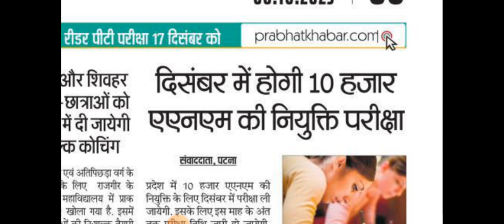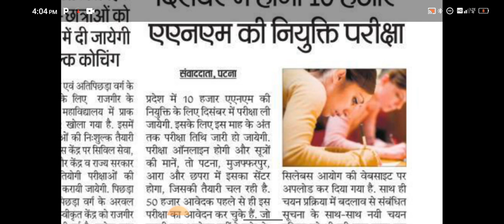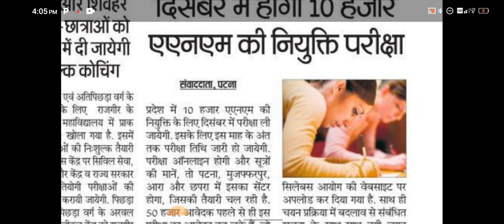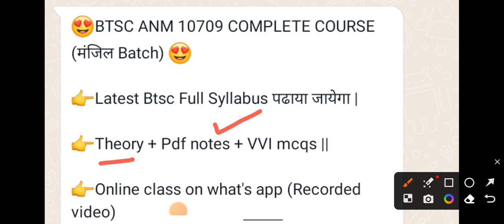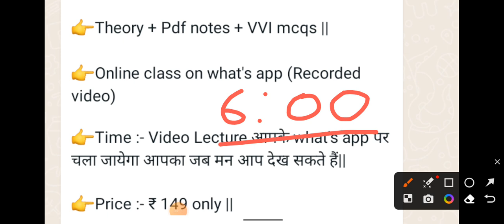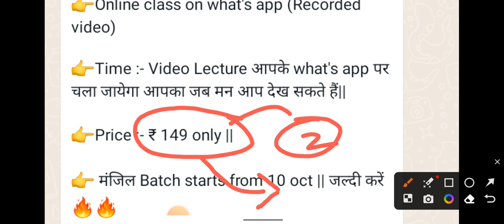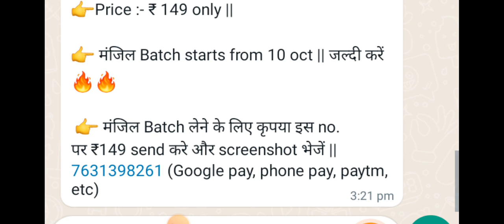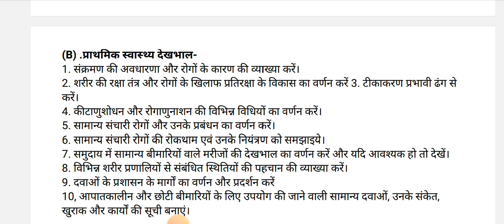बिहार Anm 10709 Exam Notice | संविदा Anm का अब क्या? | Exam या Counselling | इस दिन से Anm Exam#btsc